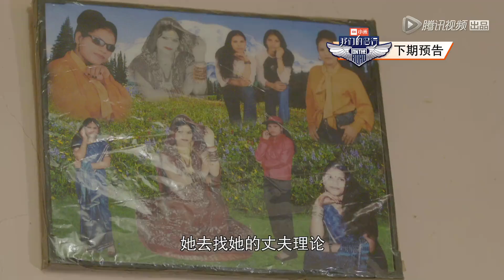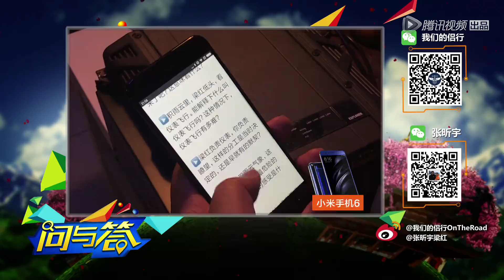《我们的侣行》完整版：[第9期下]探险夫妇深夜捉亚马逊巨鳄，实拍原始部落捕猎全程